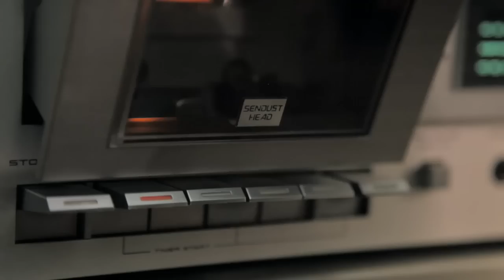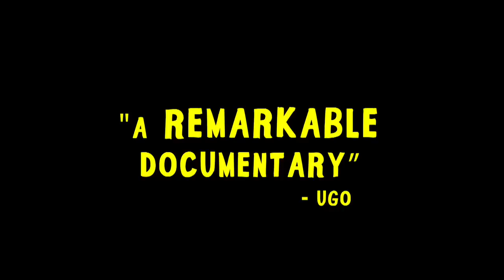Shut Up Little Man! An Audio Misadventure OFFICIAL TRAILER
Matthew Bate's latest Sundance documentary 'SAM KLEMKE'S TIME MACHINE' now available on Vimeo